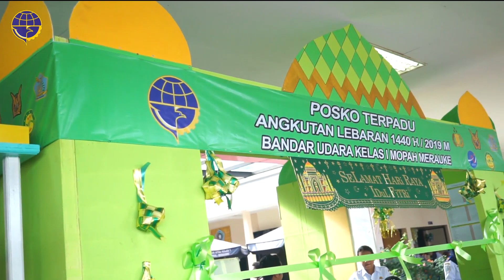Pembukaan Posko Terpadu Angkutan Lebaran 2019 UPBU Mopah Merauke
(Merauke, 25/05/19) Bertempat di depan Terminal Bandar Udara Kelas I Mopah Merauke, apel pembukaan Posko Angkutan Lebaran Tahun 2019 dibuka oleh Kepala Kantor Oritas Bandar Udara Wilayah X Bpk. Usman Effendi didampingi oleh Ka. UPBU Kelas I Mopah Bpk. Agus Irianto beserta jajaran.
Dalam sambutannya d katakan bahwa "semoga apa yg ingin kita wujudkan yaitu keamanan, keselamatan, dan kelancaran pelayanan kepada pengguna jasa dpt terlaksana dengan baik" ucap Ka. OTBAN X.
Selain di UPBU Mopah, Personil dr OTBAN X jg melaksanakan Posko angkutan Lebaran d UPBU Sentani, Wamena dan Timika.
Semoga dlm pelaksanaan Posko ini kita semua slalu dlm LindunganNYA..
Amin..
(FZN)